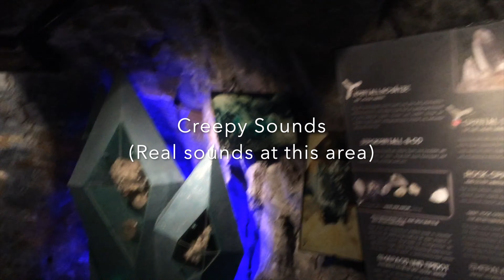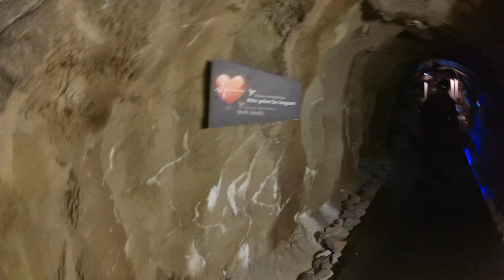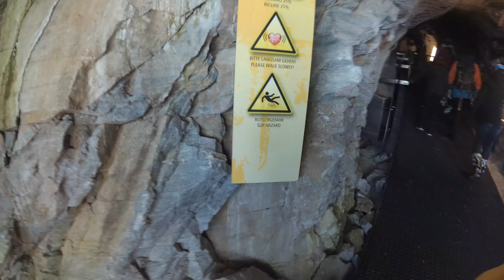Kitzsteinhorn National Park Gallery